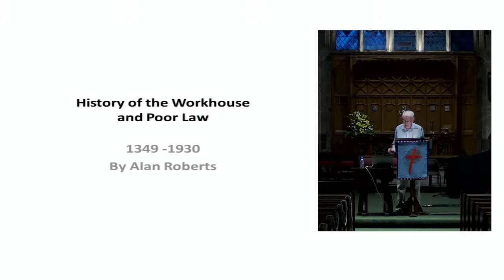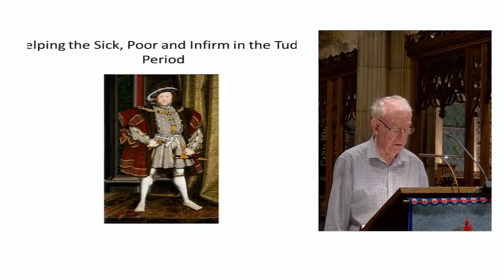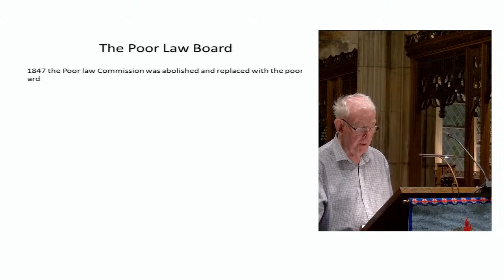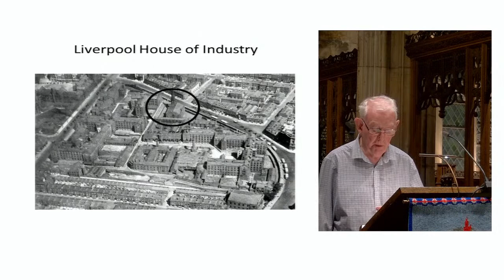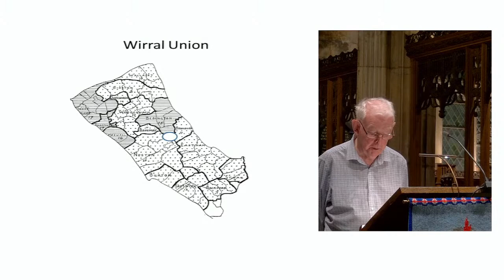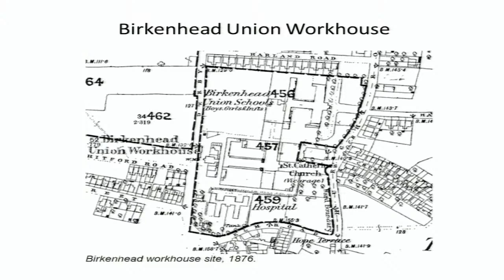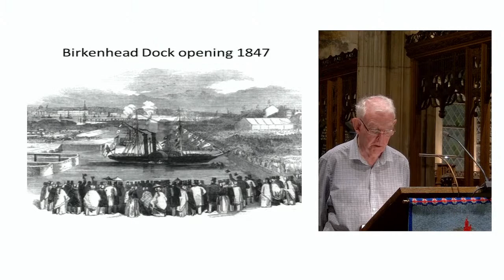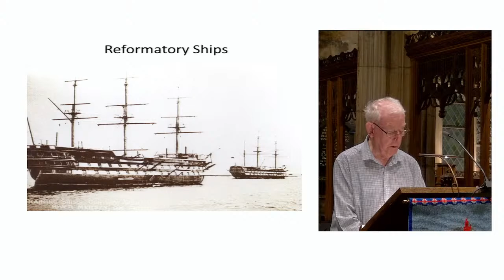Wirral Heritage Week: History of the Workhouse and the Poor Law with Alan Roberts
Join us at the Grade 1 listed St Andrew's Church in Bebington, which has been at the centre of the village for over 900 years. Alan Roberts will be taking us on a journey about the Workhouse and the Poor Law 1349 to 1930.

Keen to see the building for yourself? It will be open during Wirral Heritage Week 2021 on Tuesday 14th and Thursday 16th September between 10am and 3:30pm with guided tours at 11am and 2pm on each of these days.